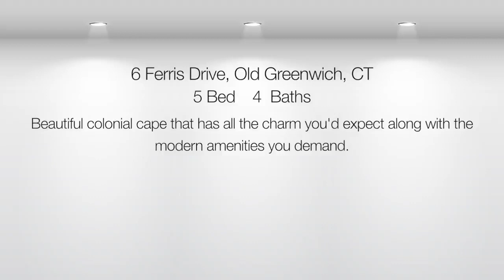6 Ferris Drive, Old Greenwich, Connecticut 06870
Contact Jodi Boxer Realty Group at - Beautiful colonial cape that has all the charm you'd expect along with the modern amenities you demand.